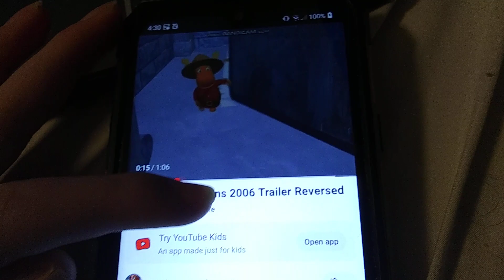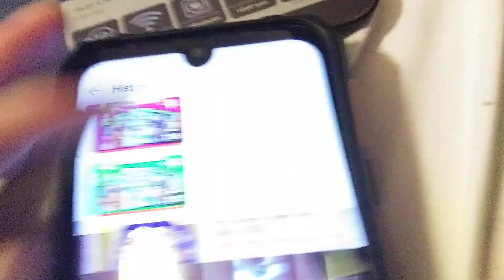June 22, 2023